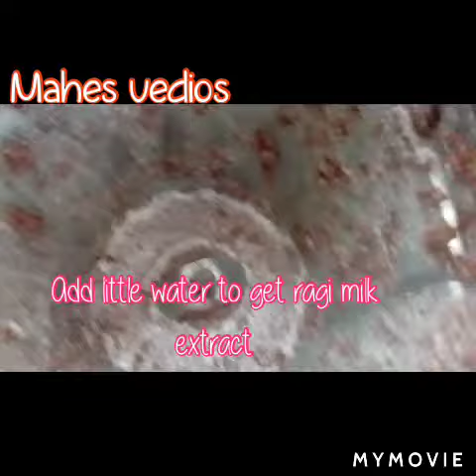கேழ்வரகு கஞ்சி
Ragi porridge, ragi kanji.